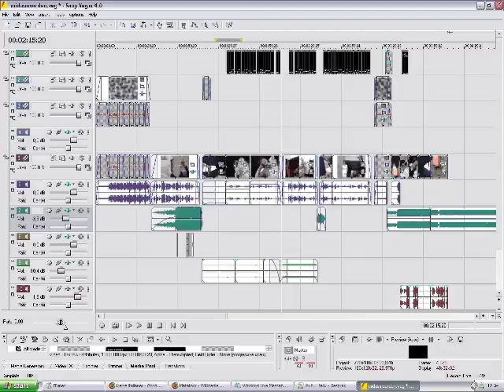De Midasmoorden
Werkstuk voor het vak Nederlands in het 4de jaar secundair.
We bekeken de video van de serie en maakten er onze eigen versie van.